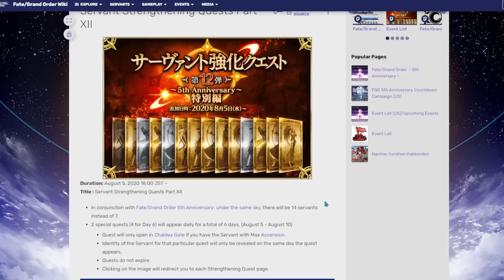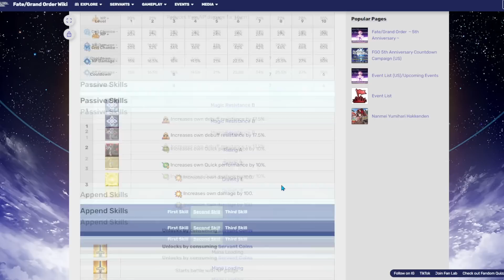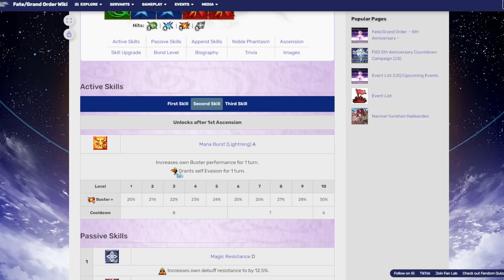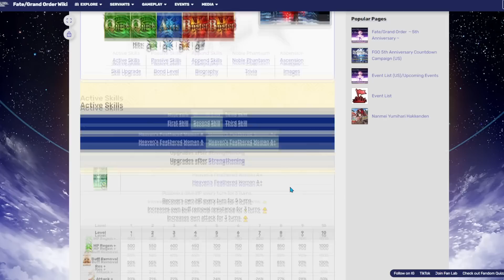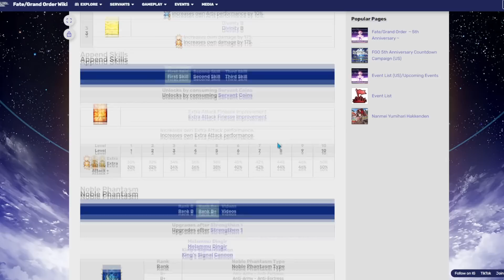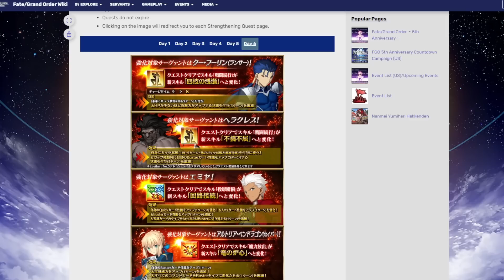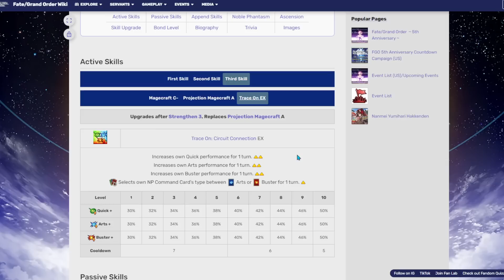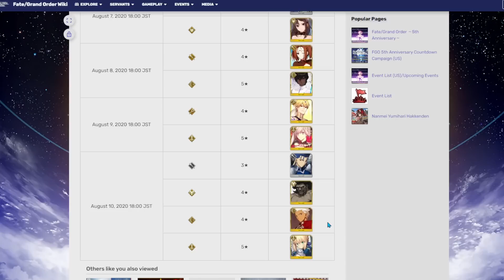AMAZING Servant Buffs Coming Soon! (Fate/Grand Order)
Background Gameplay:

N/A